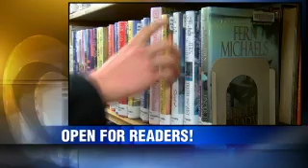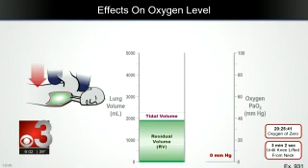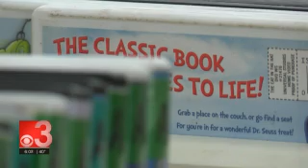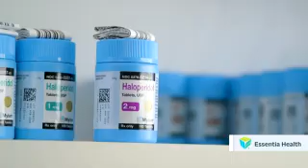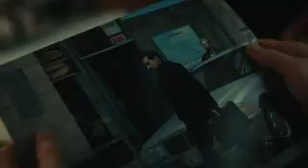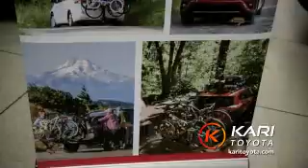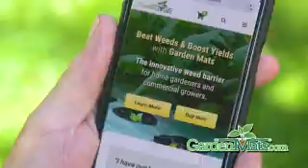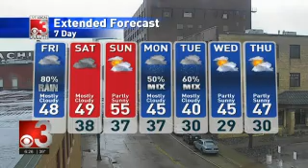CBS3 6PM 2021 04 08